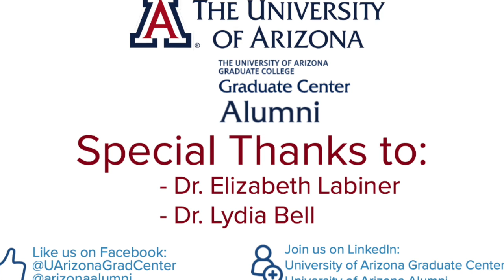Alumni Career Panel: Drs. Lydia Bell and Elizabeth Labiner (April 7, 2022)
UArizona alumni, Drs. Lydia Bell and Elizabeth Labiner, discuss how they utilized their transferable skills and experiences from their graduate education to follow diverse careers in the nonprofit sector. Learn more about transferable skills and how they can translate into the career of your choice. Hear about career paths, get career advice, and create career connections.

Alumni Panel:
Lydia Bell (Ph.D. Language, Reading, and Culture), Associate Director of Research, Academic Performance at NCAA

Elizabeth Labiner (Ph.D. English Literature), Director of Education at the Scoundrel and Scamp Theatre

This event was part of the Council of Graduate Schools Humanities Coalition project to help graduate students in the humanities and humanistic social sciences develop networking opportunities in multiple employment sectors. It was co-hosted by the Graduate Center and the Alumni Career Lab.